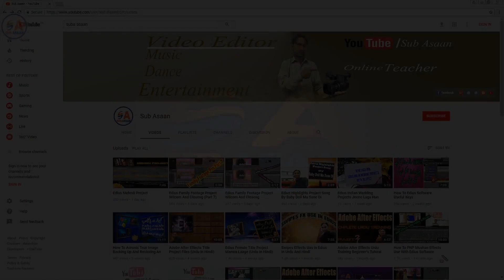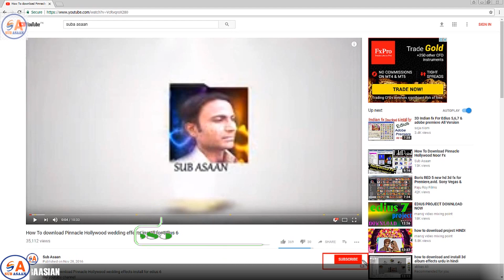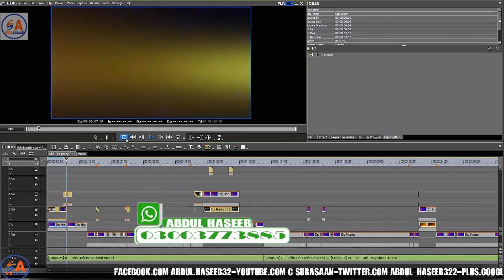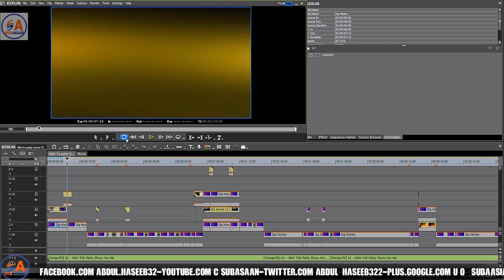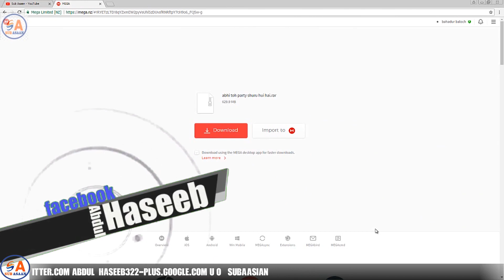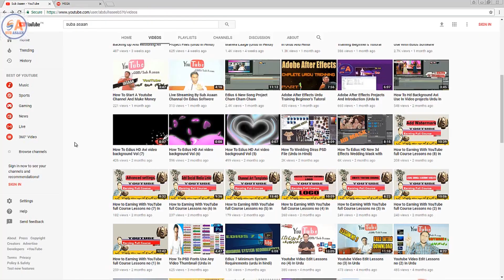Edius Wedding Project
Edius Wedding  Project Abhi To Party Shuru Hoi Hai PILS LIKE MY YOUTUBE CHINNAL
__/LINKS\_